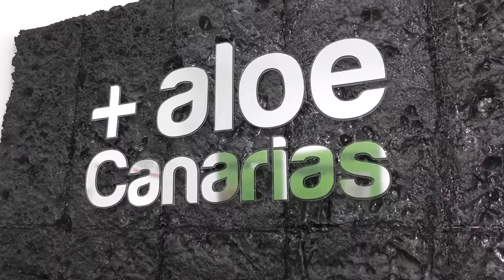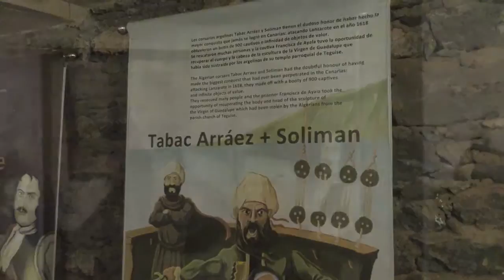Lanzarote: una visita a Teguise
Oggi vi racconto la piccola città di Teguise: situata nella parte centrale di Lanzarote, nonostante non sia grandissima sa come intrattenere i turisti che arrivano a visitarla